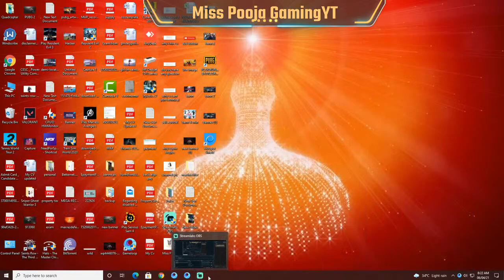PLAY PUBG WITH MY NEW MCLAREN CAR | MISS POOJA(LIVE)